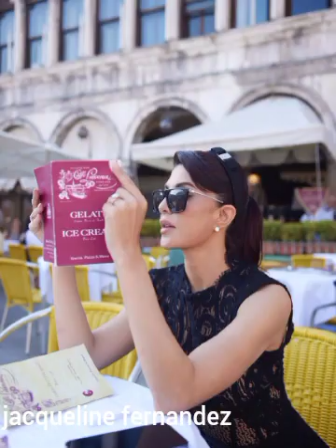jacqueline fernandez best photos 2023